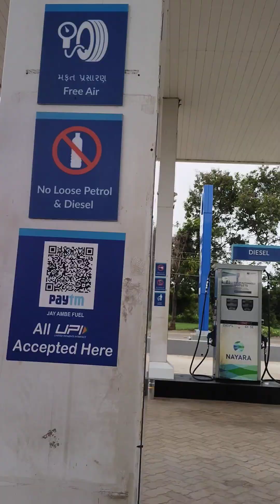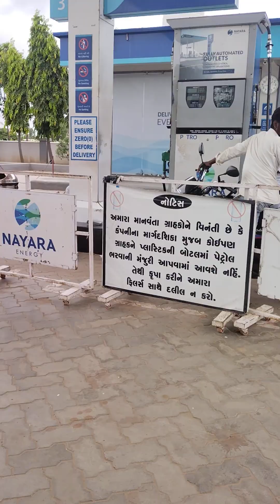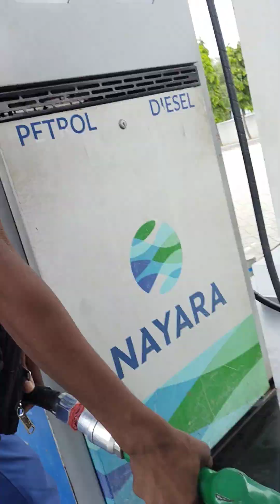ડભો પેટ્રોલ પંપ આગળ 500 રૂપિયા છૂટા આપવામાં મુશ્કેલીઓ પડી 😃🙄🤭